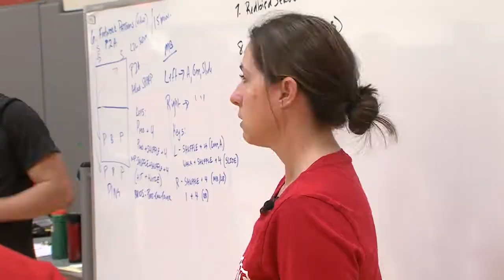Redbird Volleyball - First Fall Practice Report